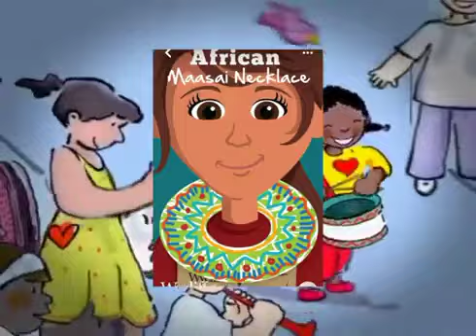Aula remota Creche Tia Luci. A menina é o tambor. Autora: Sônia Junqueira Dia 23/11